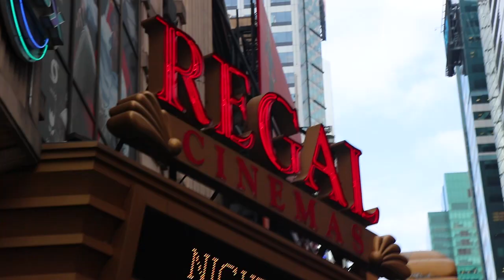GOOSEBUMPS 2 HAUNTED HALLOWEEN MOVIE REVIEW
Watched the early premiere of Goosebumps 2 Haunted House and here is our movie review! Not much like the original Goosebumps, but fun for kids! No major spoilers!

My name is Ziana Eliz aka Buddha (mom's nickname) or just Z! I'm 6 years-old! and from New York City I lived most of my life on Youtube on my mom's daily vlog channel which you can still see me in. I wanted my own channel after seeing other kids and stated doing my own vlog segments on my mommy's channel. I'm going to do videos on toys, interviews, singing, clothes-- anything us kids love! Family vlogs/vlogger